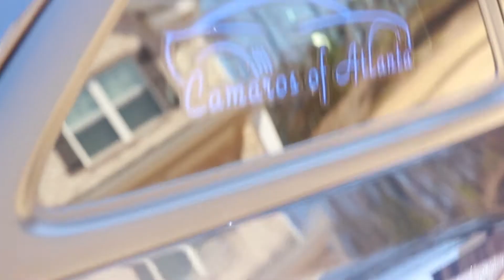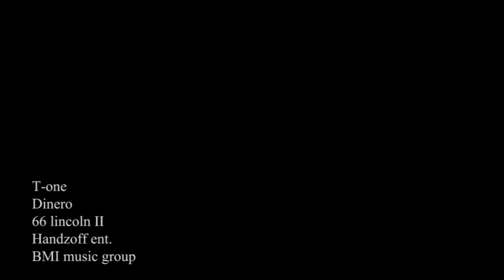Dinero official video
T-ONE releases a video to his latest project "66 LINCOLN II" mixtape as one part of the story line he's preparing for this project.